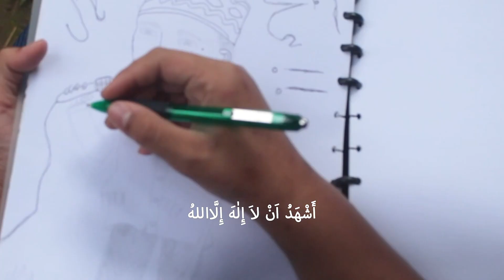#24 BeforeIftar. POV: Lebaran Muhammad Zaid Saing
Speaker: Muhammad Zaid Saing/ @mzaid9129
Cameraman : Nisywah Waliduna Zahro/ @nitzcwah
Sound man : Neneng nur hikmah/ @nr_hkmh02
Editor : Aimar Zacky Mubarak/ @jackinbarak
Location Manager : Muhammad Abdul Aziz/  @azeissjigo
Gaffer : Alfandi/ @fan_albagja